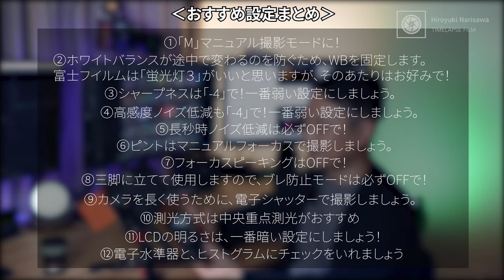比較明合成の基礎知識とやっておいたほうがいいカメラの設定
◆動画で紹介している機材
・FUIJIFILM X-S10
‹3万で買えるコスパ最強魚眼レンズ›
・SAMYANG 単焦点魚眼レンズ 8mm F2.8 II
‹最低限このくらいは買っとけ！星空撮影で使える三脚›
・Belborn Sherpa 635Ⅲ

◆比較名合成チュートリアルシリーズ

~目次~
0:00　星を軌跡で表現するのはベランダで撮れる！？
1:27　必要な機材と比較明合成の仕組みについて
3:46　富士フイルムX-S10と、フジユーザーにおすすめのサムヤン魚眼
5:43　撮影前の準備！やっておいたほうが良いカメラの設定を紹介します
10:13　やっておいたほうが良いカメラの設定まとめ
10:24　撮影時の三脚設置のコツと、サムヤン魚眼でのピント合わせ

2020/11/21発売！「プロが教えるタイムラプス撮影の教科書」